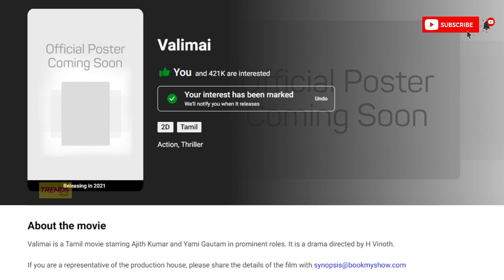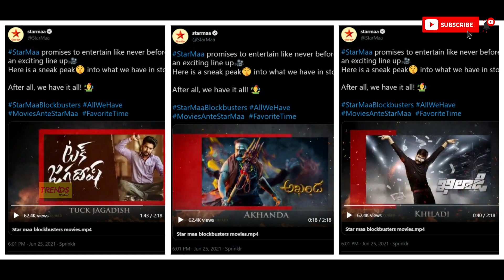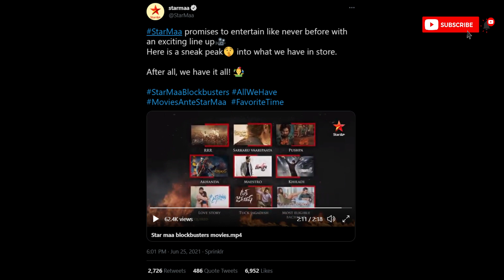Film Talk | Ajith's Valimai - SAMBAVAM, Simbu's Next Movies Upates, All Big Movies Satellite Rights